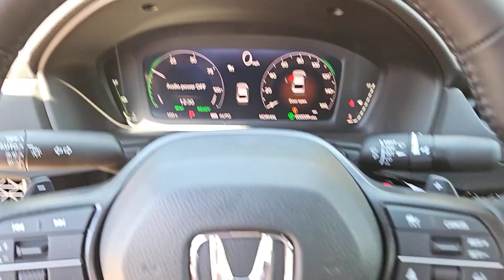2024 Honda Accord_Hybrid Sport-L San Antonio, Austin, Houston, Boerne, Dallas TX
New 2024 Honda Accord_Hybrid Sport-L available at Gunn Honda located in 14610 IH-10 W, San Antonio, TX, 78249.
Stock#: H242180 - VIN#: 1HGCY2F79RA094796

You will love the features of this   2024  Honda Accord_Hybrid. You'll be amazed by all the benefits this Accord Hybrid delivers. From its super-efficient fuel economy to its comfortable, quiet, smooth, and powerful ride, the Accord Hybrid is the ideal blend of style and practicality. The following are some of this vehicles highlighted options: Pre-Collision System, Intelligent Auto on/off High Beams, Lane Departure Warning, Keyless Entry, Moonroof, Back-Up Camera, Remote Engine Start, Adaptive Cruise Control, Keyless Start, Lane Keeping Assist. There are hybrids and then there is the Honda Accord Hybrid. Why settle for less? Come in for a test drive and experience  the excellence of an icon.